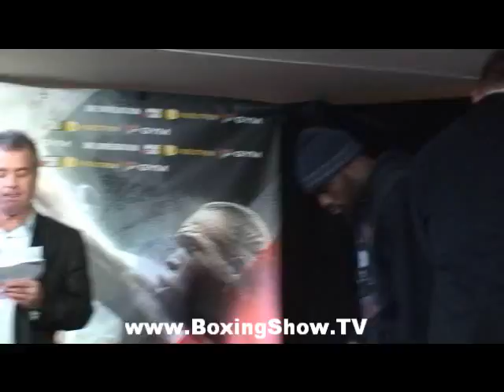The Weigh in Adonis Stevenson vs Darnell Boone @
Watch the Weigh in between Adonis Stevenson vs Darnell Boone ( the rematch). Both fighters were in good shape, focus and ready to go. Do not miss this fight , Friday March 22nd, 2013 in Montreal.